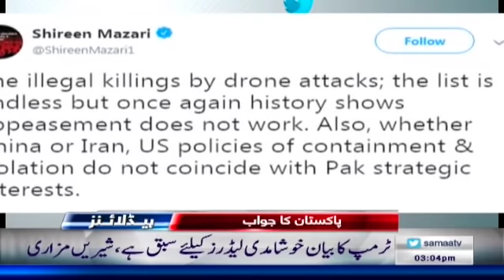Samaa Headlines - 3PM - 19 November 2018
➤ نواز شریف کے خلاف ریفرینسز کی سماعت
➤ نیب کورٹ کو تین ہفتے مل گئے مزید مہلت نہیں ملے گی  ، چیف جسٹس